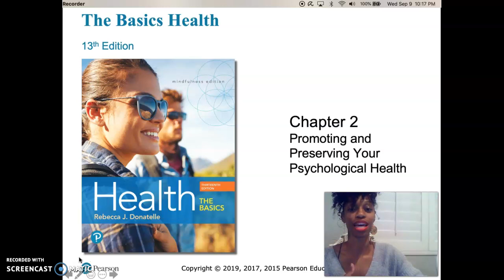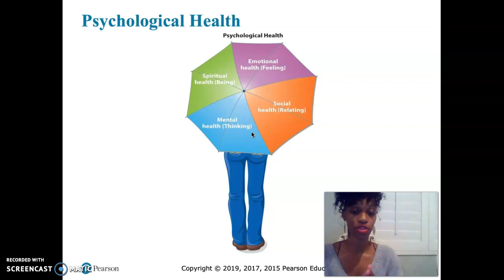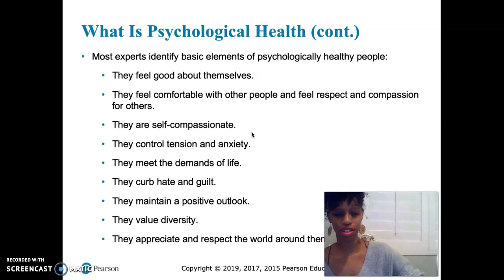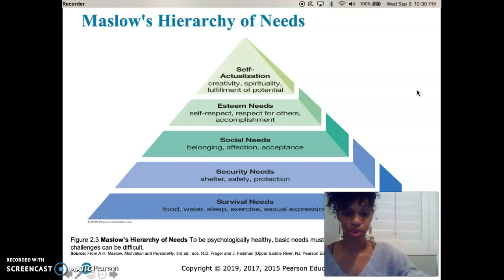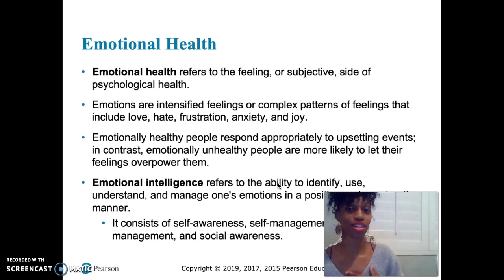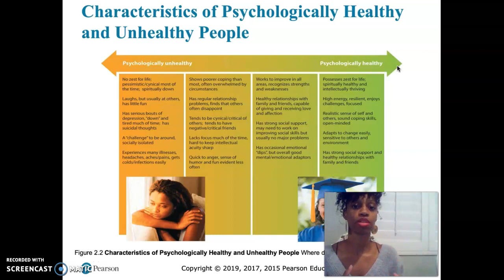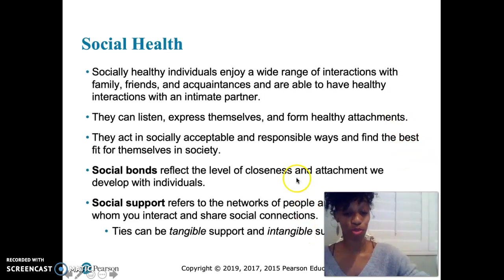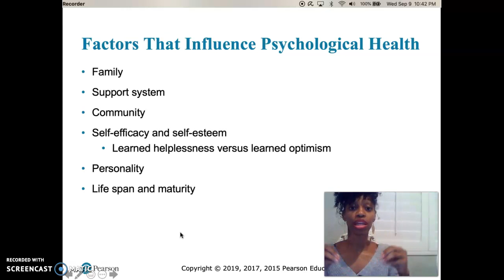Principles of Health: Chapter 2 Mini-Lecture (Part 1)